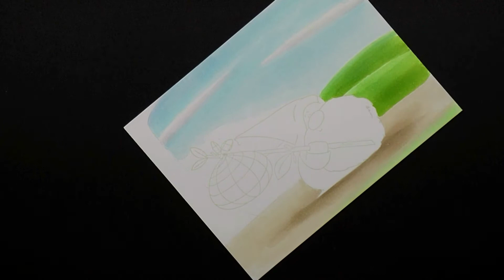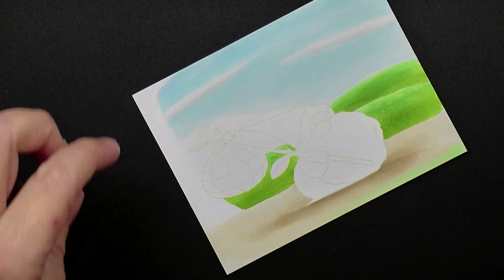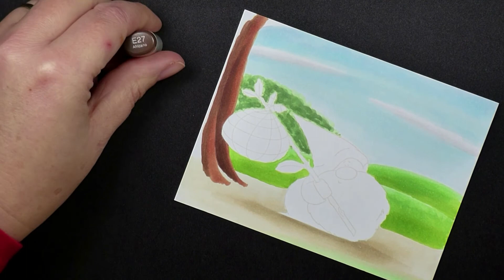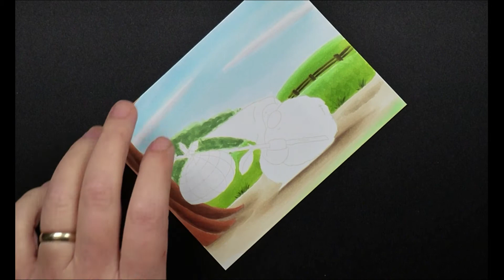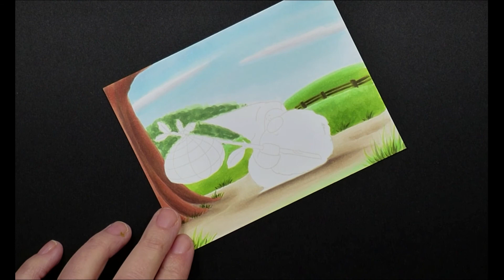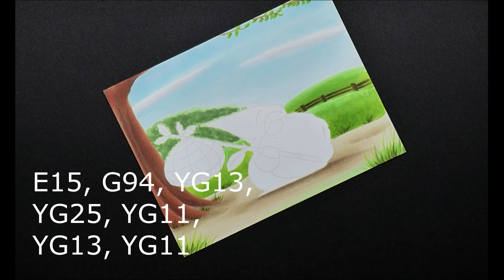Copic Marker Colouring - Stamping Bella Traveling Gnome Rubber Stamp, Part One of Two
Watch me colour Stamping Bella Traveling Gnome, copic details provided as I colour. This is the first of two videos for this image. Here, I'll colour the background, in the second video, I colour the gnome.